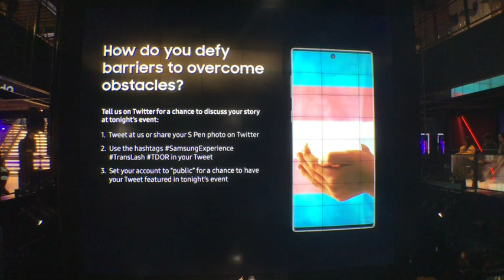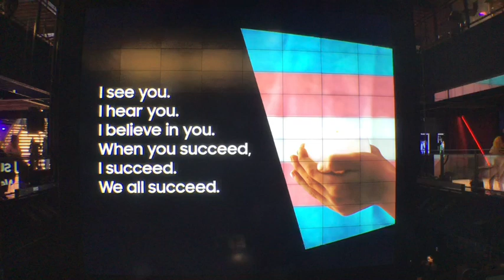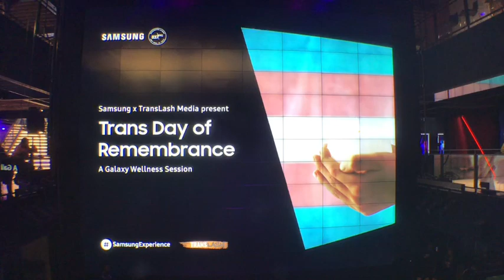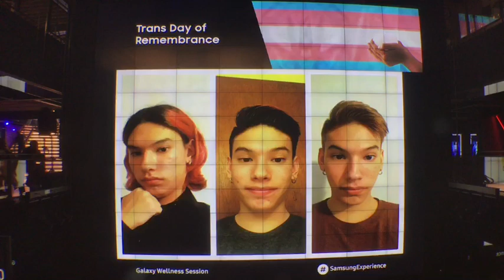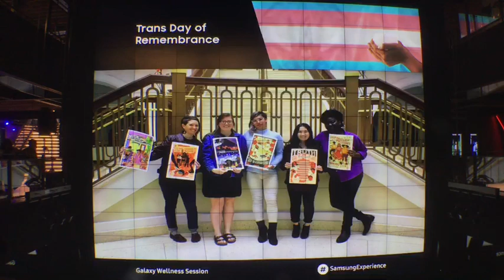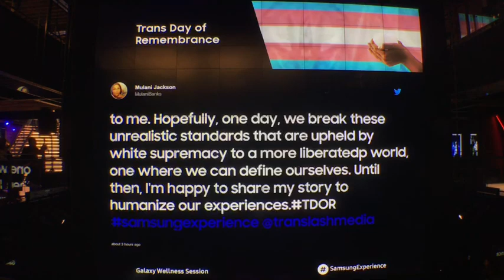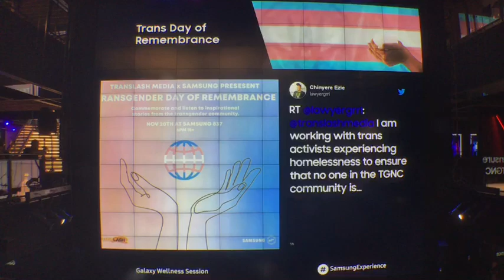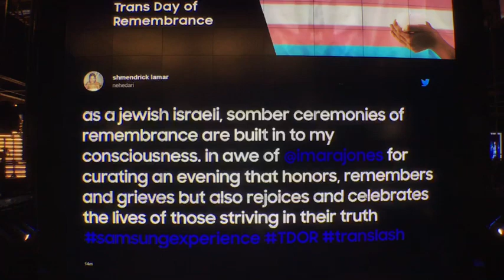TransLash Transgender Day of Remembrance At Samsung 837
Much love to everyone who attended TransLash's TDOR event tonight and who joined us virtually on November 20, 2019. This is now the archive link of our Facebook livestream!

Join us for Transgender Day of Remembrance, a special Galaxy Wellness Session, which will spotlight the voices and stories of the Trans community.

Transgender Day of Remembrance is an annual observance that honors the memory of the transgender people whose lives were lost in acts of anti-transgender violence. It’s an opportunity for the community and its allies to come together and raise awareness about the persistent prejudice of trans and gender-variant people.

This session will include a commemoration, an artist performance, intimate storytelling, and a town hall-style discussion curated by the TransLash team and Imara Jones (@imara_jones_), journalist, creator and producer of TransLash Media. TransLash is a multi-episode, cross-platform project that focuses on what it’s like to transition and be trans—particularly a trans person of color—at a time of social backlash.

Schedule:
6:00 pm: Doors open

Enjoy a digital art installation by Trans Resistance Through Media (@transresistancethroughmedia).

6:30 pm: Welcome remarks

The evening will begin with a spoken word performance by artist and poet Miss Mojo (@mojodisco), followed by a commemoration of transgender individuals who have lost their lives because of hate.

Then Melania Brown (8_.s.t.o.r.m._8), sister of Layleen Polanco, a trans woman of color who died while in solitary confinement in Rikers Island, will join Imara Jones on stage for an intimate fireside chat. We will share pre-recorded stories from TRUTH (@ourtranstruth) participants Mulani Jackson (@mulanijackson), a trans woman, and Jayy Covert (@alifeofpride), who is non-binary, followed by an open discussion and Q&A led by moderator Imara Jones.

7:30 pm: Event concludes

Meet both community members and allies. Share your voice or take meaningful photos at our create space.

Join this heartfelt SamsungExperience and listen to inspirational stories through the intimate experience of the transgender community.

Additional Instructions

Special thanks to the Transgender Law Center (@translawcenter), TRUTH (@ourtranstruth), GSA Network (@gsanetwork) and the Antiviolence Project (@antiviolence) for helping make this possible. Proper identification is required. Please be advised, the event may contain sensitive topics. RSVP is first-come, first-served. RSVP does not guarantee entry. Space is limited.